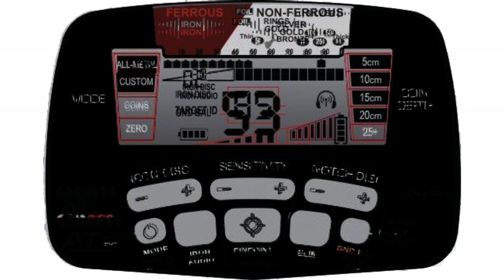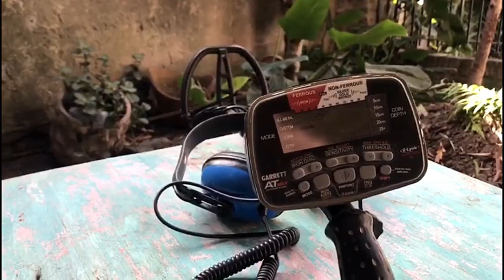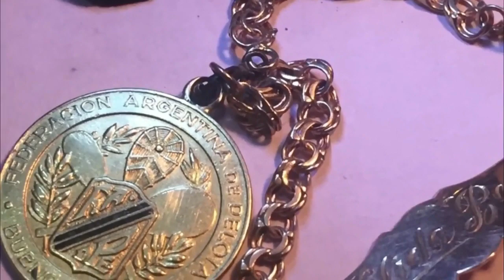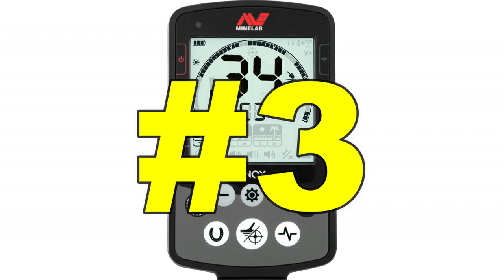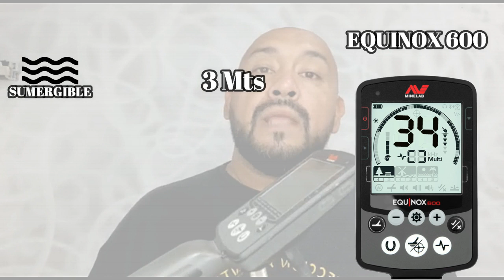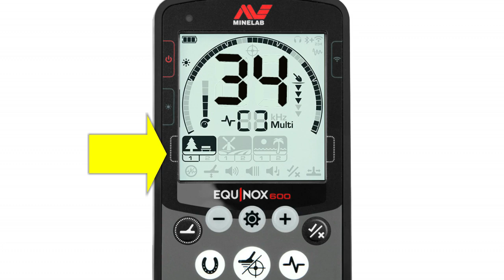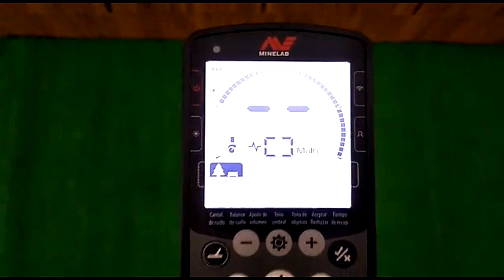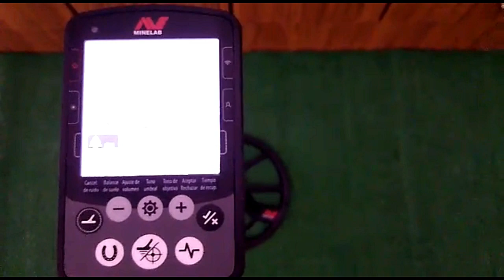QUE DETECTOR DE METALES COMPRAR ? Part#1 ESCUCHA LAS VALIOSAS OPINIONES DE LOS USUARIOS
Ya escuchaste al fabricante y al vendedor de detectores, ahora es tiempo de que escuches a los usuarios, por eso hacemos estos vídeos, y esta es la parte 1.

QUE DETECTOR DE METALES COMPRAR ? Part#1 ESCUCHA LAS VALIOSAS OPINIONES DE LOS USUARIO